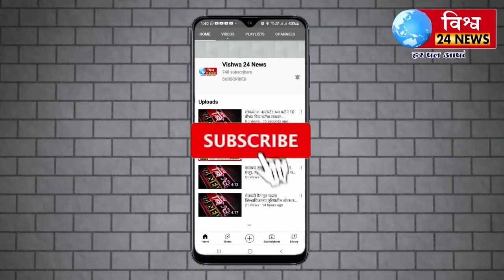रोडवरील खड्डे तात्काळ बुझवुन घ्या अन्यथा वंचित बहूजन आघाडीच्या वतीने आंदोलन करण्याचा इशारा गौतम हराळ